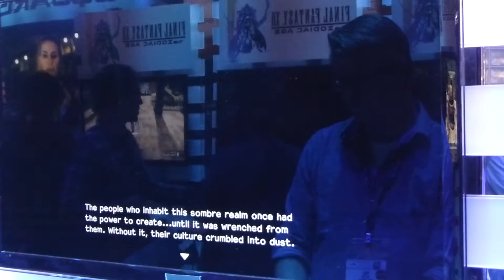Dragon Quest Builders (PS4) (E3 2016 Demo Gameplay)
...wow, it's really basically a Minecraft clone with a Dragon Quest theme.
for impressions on everything I played at E3 2016!